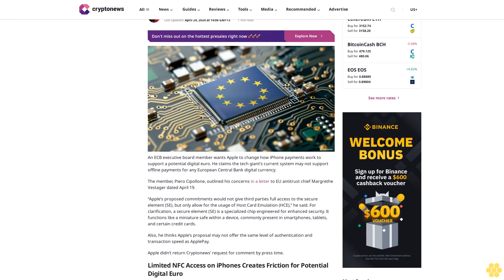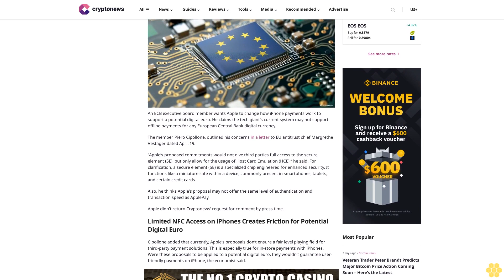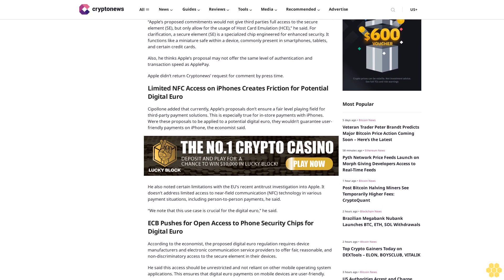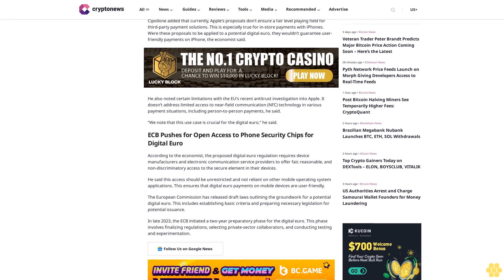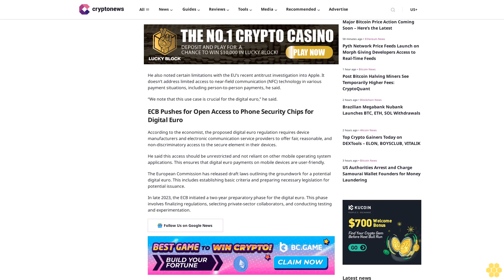iPhone Currently Not Compatible with Digital Euro: ECB Board Member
Shalini Nagarajan

An ECB executive board member wants Apple to change how iPhone payments work to support a potential digital euro. He claims the tech giant’s current system may not support offline payments for any European Central Bank digital currency.

The member, Piero Cipollone, outlined his concerns in a letter to EU antitrust chief Margrethe Vestager dated April 19.

“Apple’s proposed commitments would not give third parties full access to the secure element (SE), but only allow for the usage of Host Card Emulation (HCE),” he said. For clarification, a secure element (SE) is a specialized chip engineered for enhanced security. It functions like a miniature safe within a device, commonly present in smartphones, tablets, and certain credit cards.

Also, he thinks Apple’s proposal may not offer the same level of authentication and transaction speed as ApplePay.

Apple didn’t return Cryptonews’ request for comment by press time.

Limited NFC Access on iPhones Creates Friction for Potential Digital Euro.

Cipollone added that currently, Apple’s proposals don’t ensure a fair level playing field for third-party payment solutions. This is especially true for in-store payments with iPhones. Were these proposals to be applied to a potential digital euro, they wouldn’t guarantee user-friendly payments on iPhone, the economist said.

He also noted certain limitations with the EU’s recent antitrust investigation into Apple. It doesn’t address limited access to near-field communication (NFC) technology in various payment situations, including person-to-person payments, he said.

“We note that this use case is crucial for the digital euro,” he said.

ECB Pushes for Open Access to Phone Security Chips for Digital Euro.

According to the economist, the proposed digital euro regulation requires device manufacturers and electronic communication service providers to offer fair, reasonable, and non-discriminatory access to the secure element in their devices.

He said this access should be unrestricted and not reliant on other mobile operating system applications. This ensures that digital euro payments on mobile devices are user-friendly.

The European Commission has released draft laws outlining the groundwork for a potential digital euro. This includes establishing basic criteria and preparing necessary...